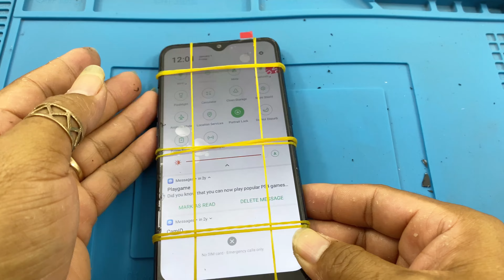How to restore Oppo A7 | Oppo A7 change screen | THEAVY RESTORE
___GOD BLEES YOU ALL___